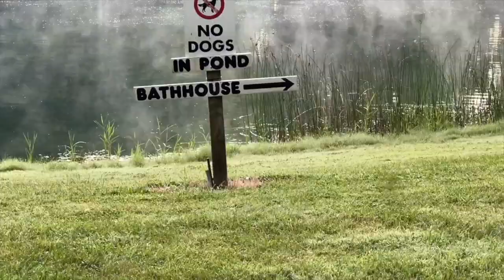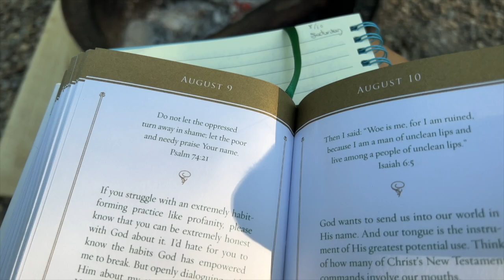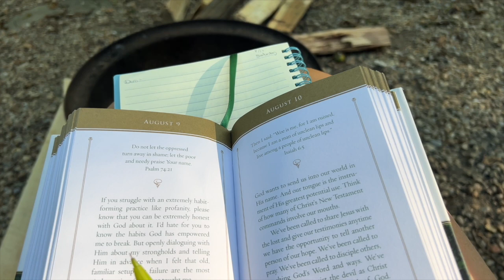Summer of Wonder - Day 2 Road Trip Through the Rockies Vlog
Hey there - I'm Bing from WonderBing Travel, and you're invited to ride shotgun for my epic Summer of Wonder Road Trip Through the Rockies month-long solo road trip from Central PA west through Montana, Wyoming and Colorado.

Day 2 - Welcome to wonder - Midwest style!  We visited a favorite spot near Sparta, Wisconsin.  I just love Justin Trails Resort - one of my favorite places to camp ever.  We celebrated an Olympic Gold Medal and met a few furry friends.  A really good (if weird!) day.

📍Roosters Books and Cafe - Sheridan, WY - Friday August 16
📍I'll add the last two when the details are complete!